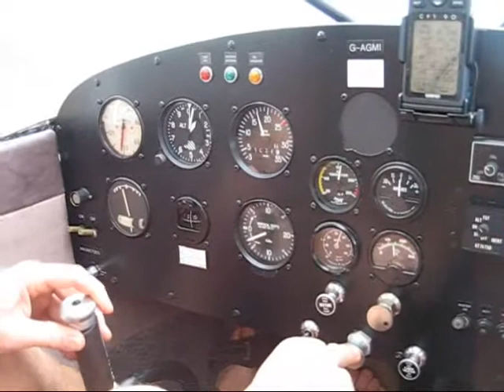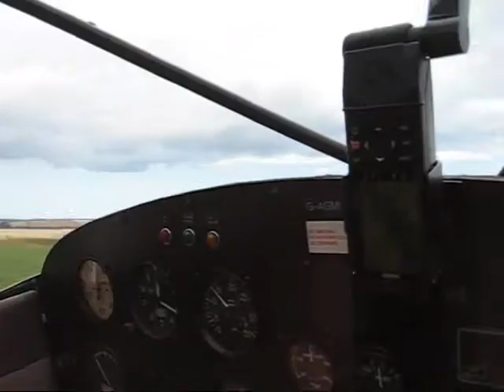Bolt Head Arrival August 2010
Arrival at Bolt Head Airstrip
Flew in from Henstridge , Departed later the same day after a visit to nearby Salcombe